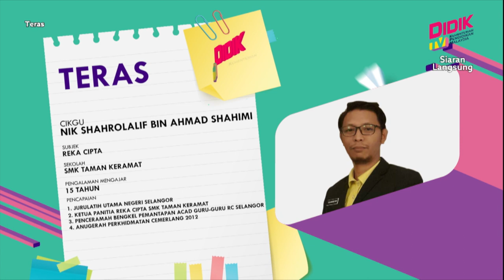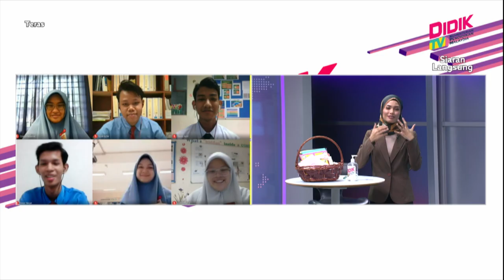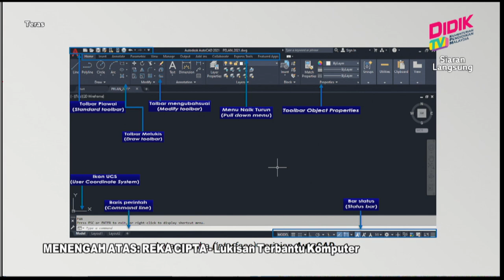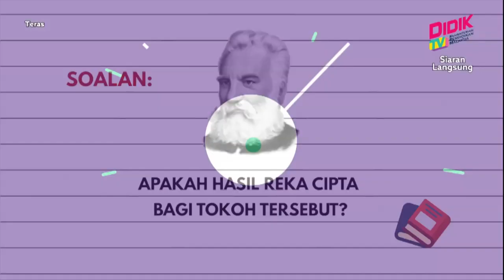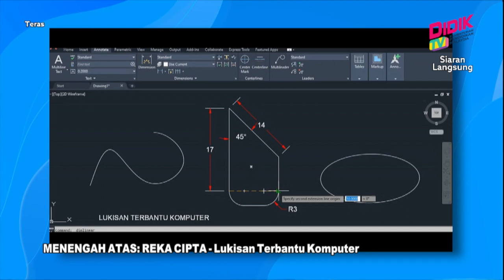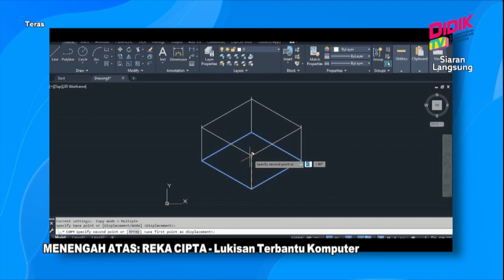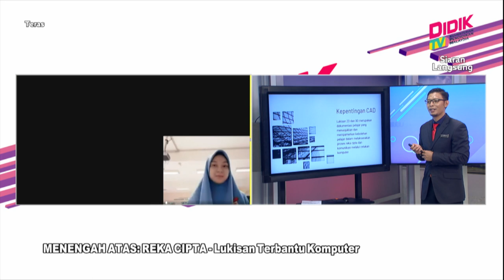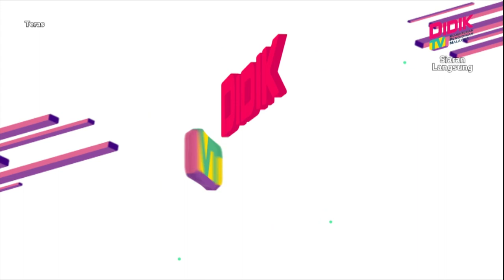Teras (2021) | Menengah Atas : Reka Cipta - Lukisan Terbantu Komputer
Tajuk : Menengah Atas : Reka Cipta - Lukisan Terbantu Komputer
Guru: Nik Shahrolalif Bin Ahmad Shahimi